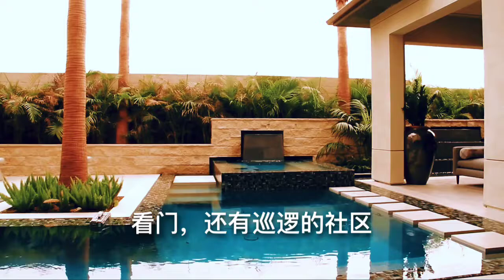洛杉矶买房尔湾Irvine豪华封闭式社区的顶配样板间别墅上市了！Toll Brother精心打造！配套千万美金会所！洛杉矶买房，洛杉矶购房，尔湾买房，尔湾购房！！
洛杉矶房产经纪人Chris Liu，全美TOP 100房产经纪人，最高大奖Diamond Award获得者！